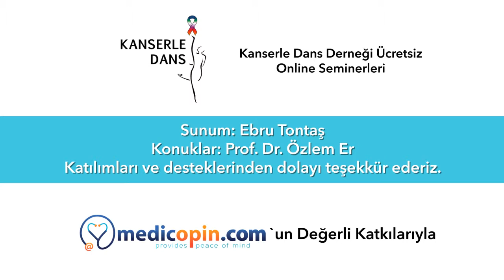Meme Kanseri Olan Erkeklerde Hormon Tedavisi Uygulanır mı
Prof. Dr. Özlem ER'e Teşekkürlerimizle